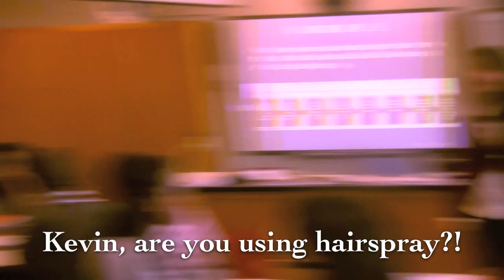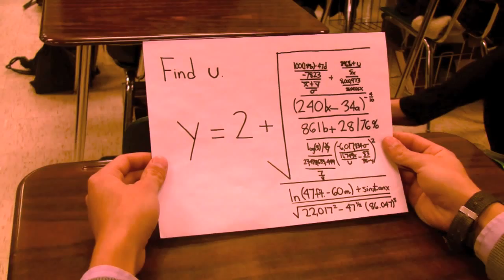"What Do You Do After 3:05?" - MAHS 2011 Pep Rally Intro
The opening to McNair's 2011 Autumn Pep Rally

Shot & Edited by Bryant Magdael
Starring Kevin Conlin

Special participation of McNair Academic High School